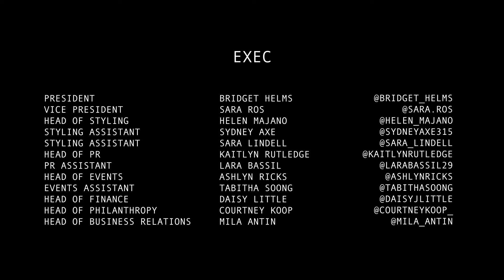Winter Wonderland Lookbook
11.14.20 SMA Winter Lookbook